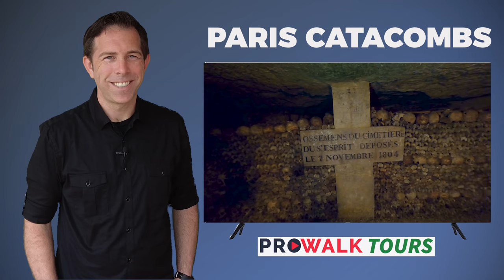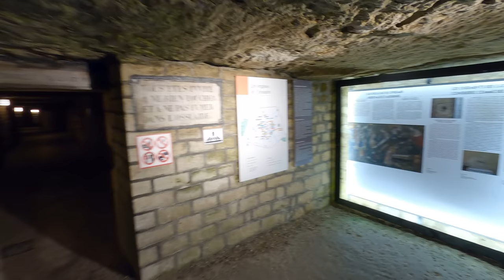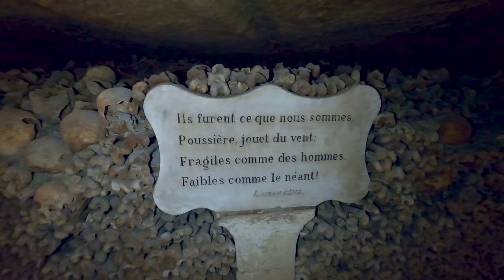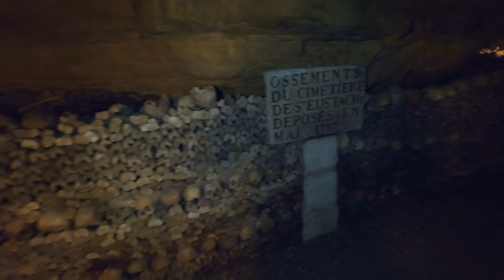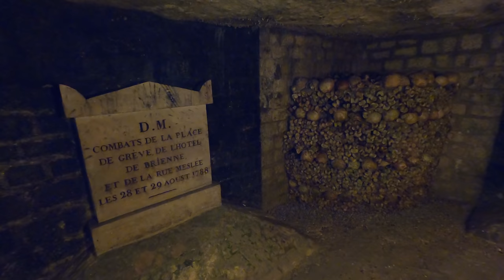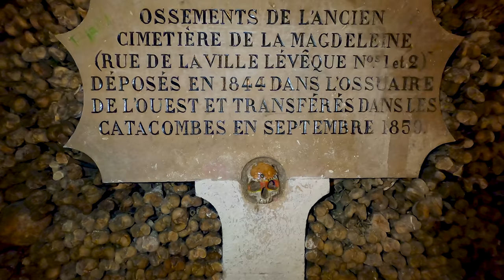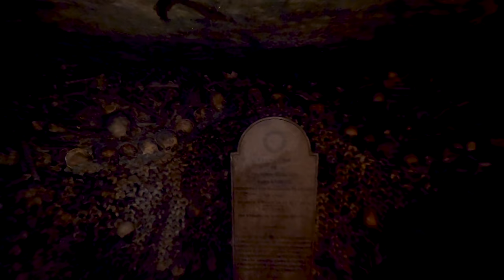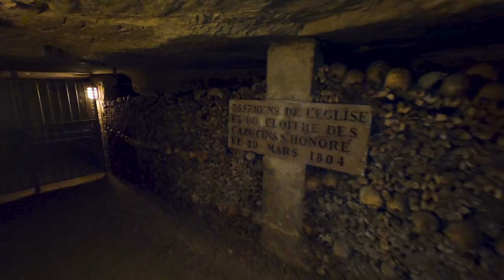ALONE in the Paris Catacombs - Walking Tour - 4K with Captions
This walking tour of PARIS CATACOMBS was filmed on Saturday July 19th, 2020 starting at 9:55 AM. I was the first person to enter the Catacombs on the morning of this walk and was down there alone the entire time.   For the best experience, be sure to turn on closed captions [CC] and wear headphones 🎧 as you watch this tour.

🗺️Map of the Walk - https:// 🗺️

0:00 Introduction

🎬Gimbal: EVO SS (sold out)